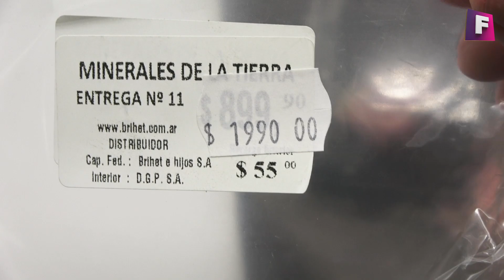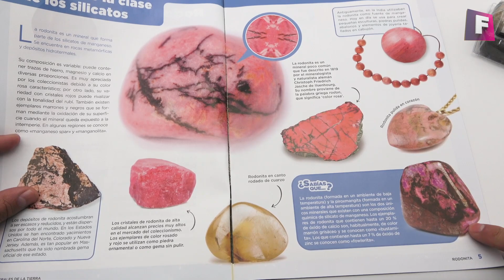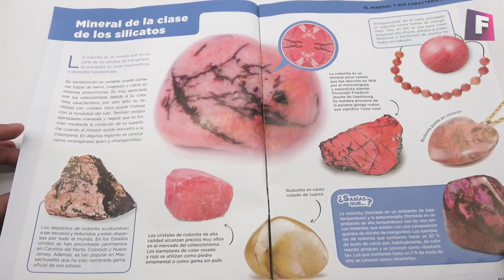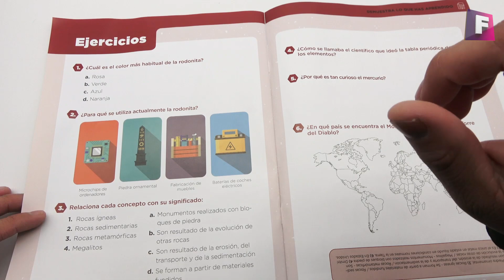Minerales de la tierra | #11 Rodonita - Foro de Minerales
Rodonita (Fasciculo nº 11) de la coleccion minerales de la tierra, es la rodonita que nos viene valiosa ? es autentica ??? todas estas preguntas las veremos en este maravilloso video !

*Este Video no esta patrocinado por la editorial, todos los unboxings de esta colección por fascículos fueron adquiridos con recursos propios.

## 📺 Mejores videos:
1. $1000 Dolares de Minerales

2. Puliendo Minerales a Mano

3. Top 10 Minerales y Gemas